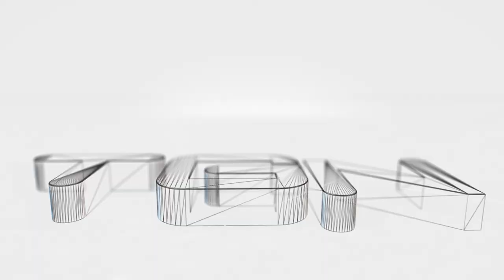Smite Xbalanque Siege and Arena - Lets Play - Xbalanque outside of Conquest.